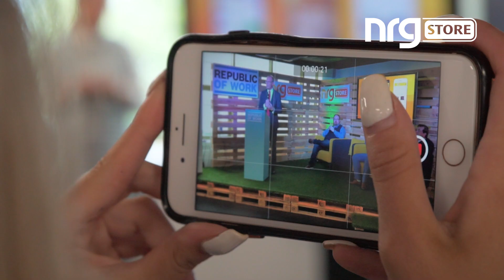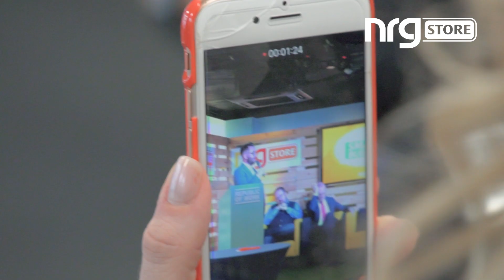NRG Store - Website Launch Event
NRG STORE celebrate the launch of their new website with a breakfast with invited guests including An Tániste Simon Coveney TD

What Is NRG Store?
NRG Store is a place where home owners can come for refuge in the knowledge that the services we provide and products we sell are made to ensure your life becomes easier.

We have spent a lot of our time meeting with our suppliers and service providers creating partnerships with the same goal of 1. Ensuring our customers are happy and 2. Ensure our suppliers are reaping the benefits of their partnership with us. Everyone wins!

Another side to NRG Store in the beginning is our focus on tradesmen who can use NRG Store to “Work Smarter – Not Harder’’. The idea being that those who are trade focused can waste less time in shops sourcing materials for their jobs and instead shop them through our online platform where they can be delivered directly to site. This in turn allows for a more productive work day for these tradies’.

We added product ranges from the likes of Altecnic Caleffi, EPH Controls, Fiorini and Vokera by Riello just to name a few.

Not only that but we have also created an online “NRG Pro – Account” where tradesmen can log in and access benefits such as ‘Pro Pricing’ on goods and services. Plus the addition of financial support through our finance options – this allows them to ensure their business keeps moving forward without waiting for invoices to be paid.